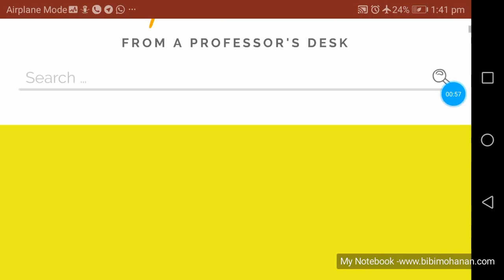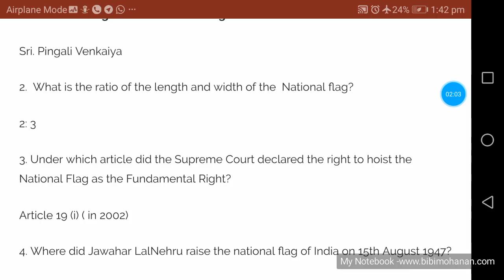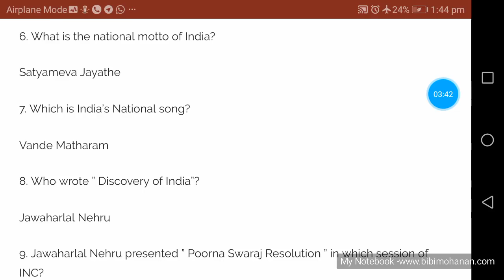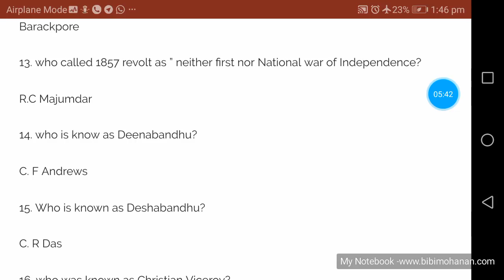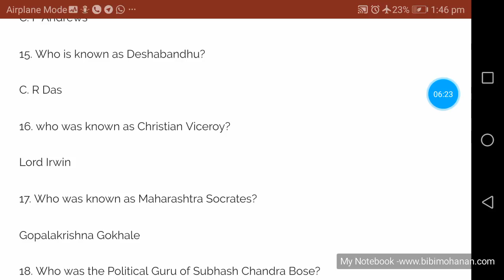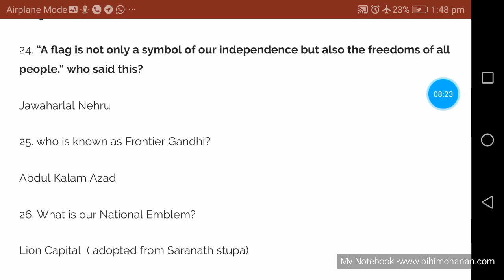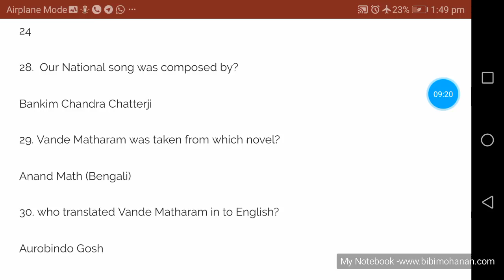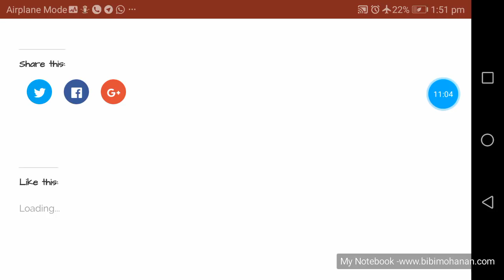35 Questions on Indian Independence for school students and PSC aspirants